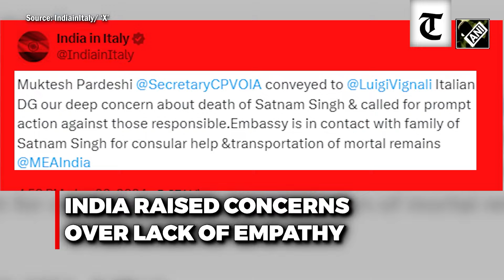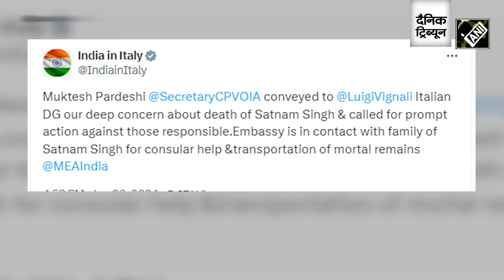‘Call for human treatment…: Ministry of External Affairs on Indian worker’s shocking death in Italy